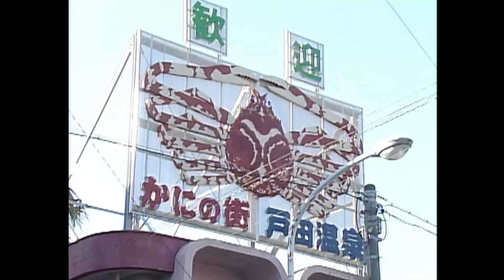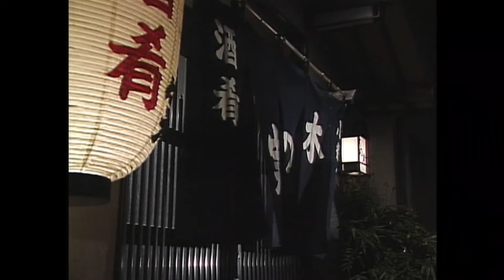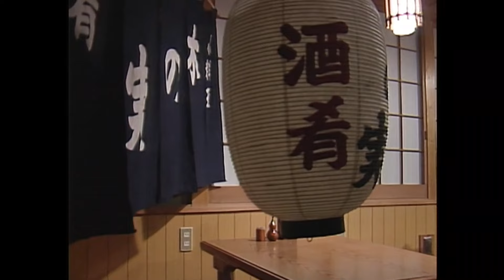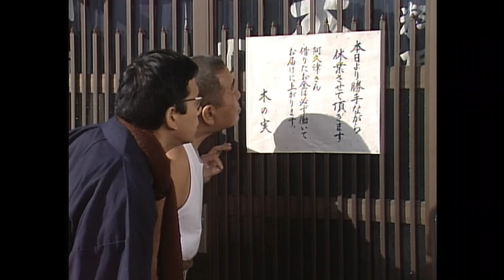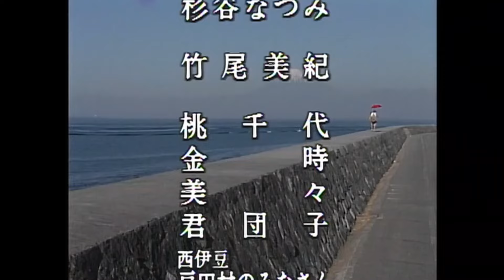裸の大将／第４４話「清と獅子舞 てんてこ舞」芦屋雁之助、藤吉久美子、柴俊夫、尾藤イサオ、梅津栄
伊豆のとある海岸の崖っぷちで、自殺しようとしていた男・大作を止めた清。大作は、もと漫才師で、泣かず飛ばずのうちに女房に逃げられてしまい、生きる望みを無くしていた。また、清が転がり込んだ小料理屋のおかみ、木の実が、実は大作の別れた女房で、本当はまだ大作を愛していると分かった清は、二人の仲を元通りにしようとする。

『裸の大将』は、画家の山下清をモデルに描いたフィクションの人情コメディドラマ。
概要：
芦屋雁之助版
1980年から1997年にかけて制作：東阪企画・関西テレビ、フジテレビ系列の『花王名人劇場』→『花王ファミリースペシャル』のシリーズとして放映された。芦屋雁之助の主演でその後の代表作となった。『名人劇場』の中期 - 『ファミスぺ』の時代はタイトルから「放浪記」が削られ、『裸の大将』として放送されたこともあった。作品は『裸の大将放浪記』との題名だった前期（1980年～1983年）と、『裸の大将』のみになった後期（1984年～1997年）に大きく分けられる。